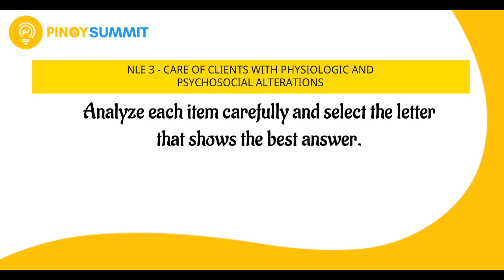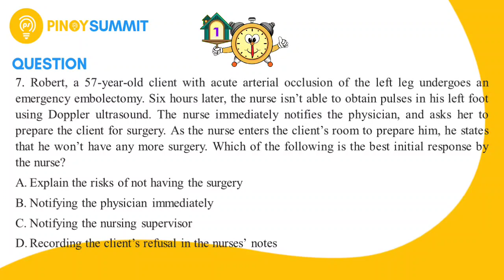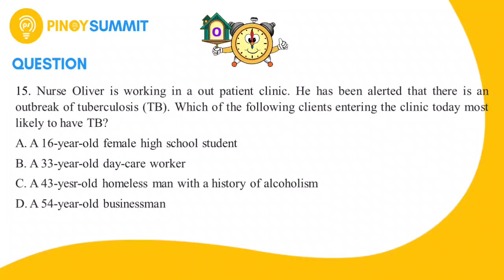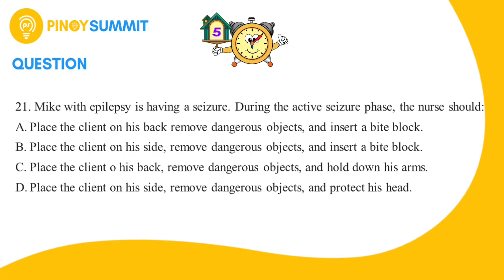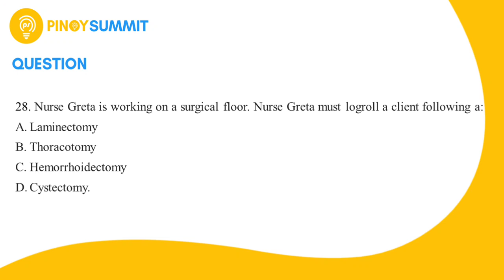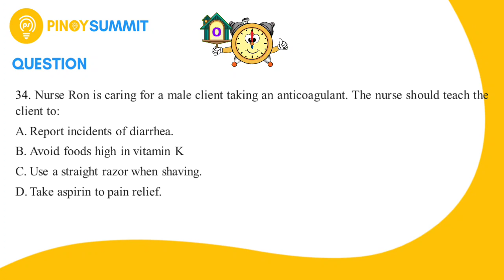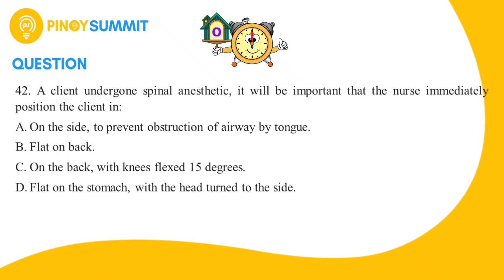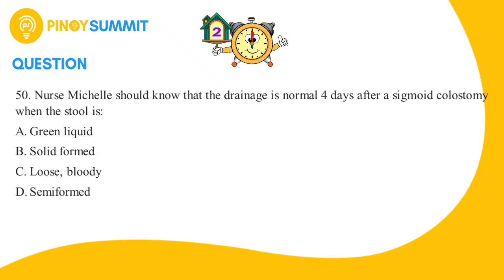NLE 3 | Care of Clients with Physiologic and Psychosocial Alterations | Set A